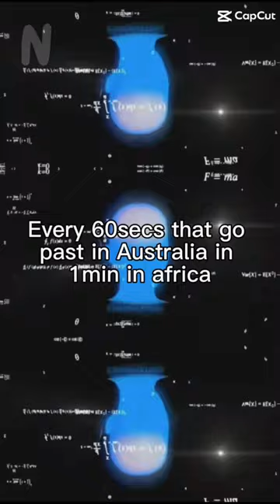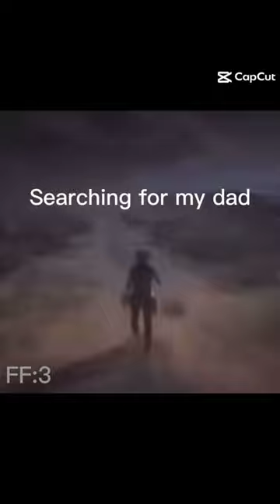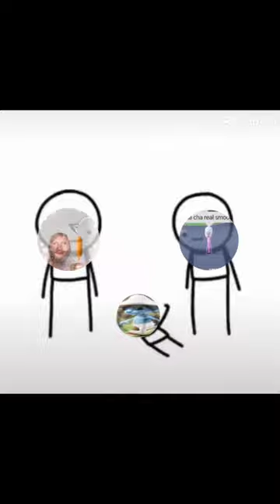Compilation of ‘remixing capcut templates until 200 subs’